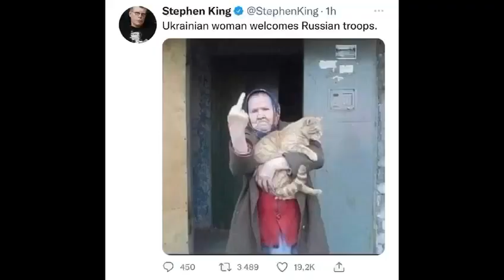Перехват разговора русских оккупантов со своей роднёй в РФ.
Ну а это просто шедевр!

Слушать всем!

«Там сразу 500 человек сожгли! Пол полка погибло »

«Офицер поймал водилу грузовика - приставил пистолет к голове, говорит: «Если ты моих сейчас из боя не увезёшь - я тебя пристрелю!»

«Тут приехал Хабаровский отряд. Их всех убили ! Никого не осталось !»